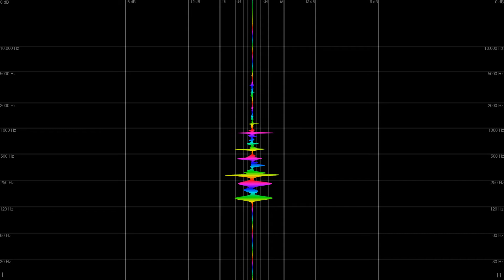Rome in Silver - Mosaic